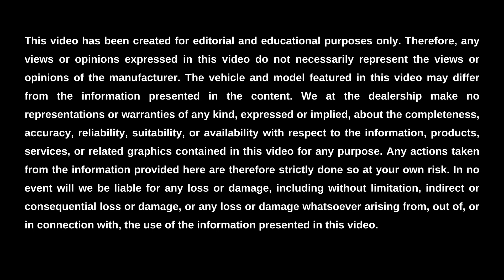Ground Clearance of the 2024 Chevy Trailblazer || South Pointe Chevrolet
South Pointe Chevrolet is here to in learning about the ground clearance of the 2024 Chevy Trailblazer, as well as its horsepower, towing capacity, and curb weight. This compelling small crossover SUV's ground clearance is 8 inches. Its horsepower is 137 or 155 HP depending on the model. The towing capacity of the 2024 Trailblazer is a maximum of 1,000 pounds. And last but not least, the curb weight is 3,029 to 3,252 pounds for the 2024 model year.

To educate yourself more about the curb weight, towing capacity, horsepower, and ground clearance of the 2024 Chevy Trailblazer in Tulsa, visit South Pointe Chevrolet in-person or online today.

Visit Us Online or In-Person:
South Pointe Chevrolet
9146 S Memorial Dr, Tulsa, OK, 74133